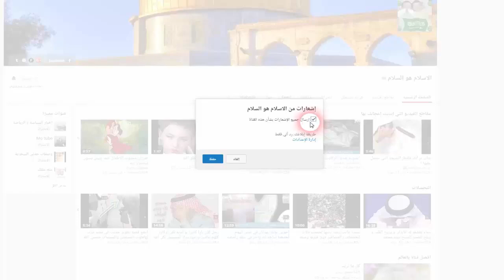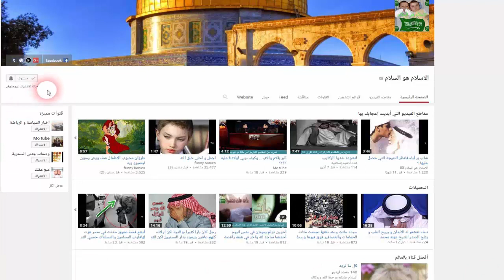قصة التاجر الدمشقي الذي كان يمسك التراب بيده فيتحول لذهب بسبب قصة حدثت له اسمع ومتع روحك وناظريك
قصة التاجر الدمشقي الذي كان يمسك التراب بيده فيتحول لذهب بسبب قصة حدثت له اسمع ومتع روحك وناظريك#الاسلام